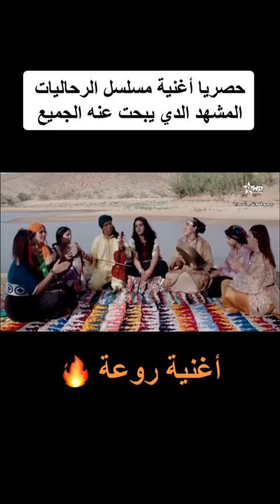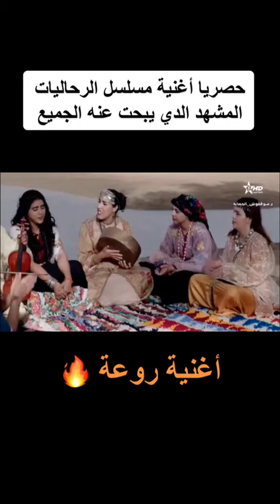حصريا اغنيه مسلسل الرحاليات